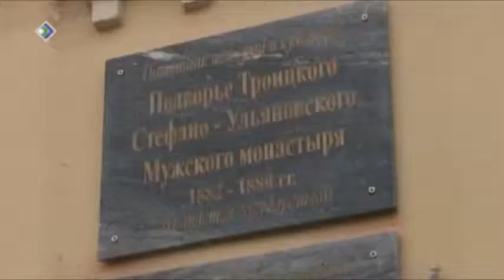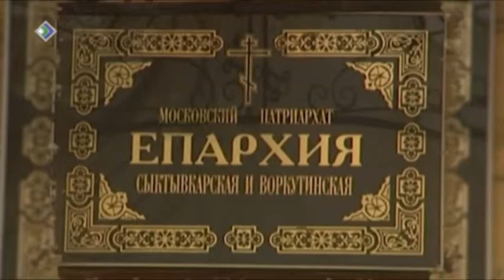Вот такая история. Подворье 2.